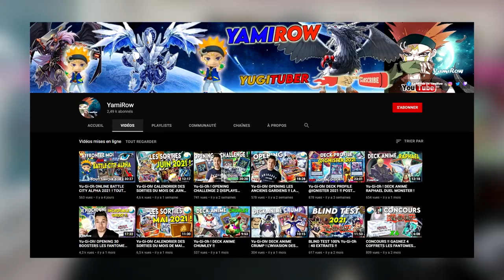5 CHAINES YOUTUBE QUI MÉRITENT VOTRE ABONNEMENT ! | Créateurs de contenu Yu-Gi-OH! 🇫🇷